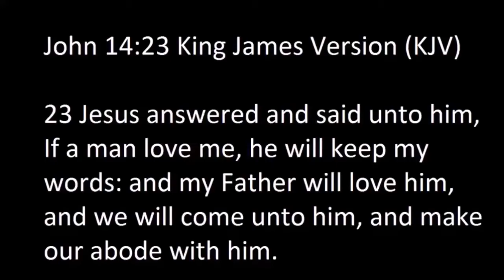Pain and feeling bad.